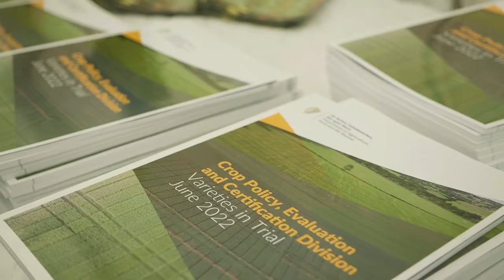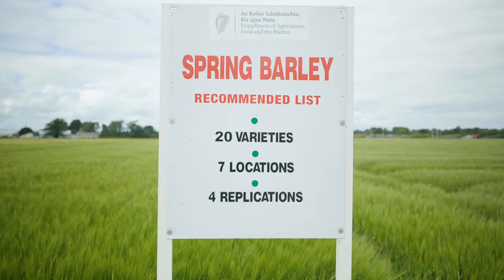Plant Breeding to Farm to Fork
Donal Fitzgerald  talks about the challenges ahead and how plant breeding as well as the lengthy robust trialing system for new varieties in place in Ireland will be vital.